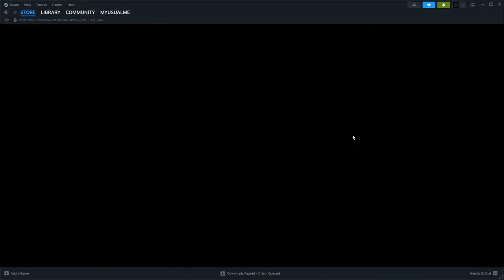To the TOP of ASH Canyon!- THE LONG DARK INTERLOPER! S3 E58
I've been reminded there are buildings to be searched there still!
Any parcels or letters can be sent to-
Joe Usual
35 S. Beech St.
Unit 334
Cortez Colo. 81321